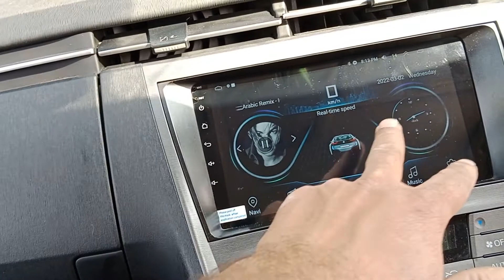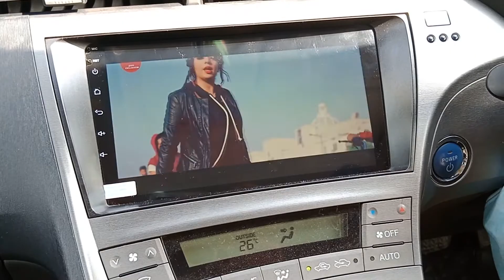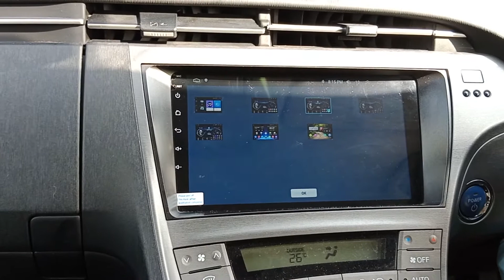TOYOTA PRIUS ANDROID NAVIGATION SYSTEM | PRIUS ANDROID HEAD UNIT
TOYOTA PRIUS ANDROID NAVIGATION LCD SYSTEM
 🔰10 INCH  IPS SCREEN
1GB RAM 16GB ROM CARPLAY
 TOUCH SCREEN PLAY STORE OFFLINE and online map  duel usb option gorilla glass 🔰
🔴 All Kind of Cars  Android Navigation Panels  🔴
🔰All  kind of🚗 Car sound🔊 system and android panel avail
✅Installation facility available in Lahore 📍
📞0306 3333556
Address 📍park and ride plaza liberty market monal restaurant wali building